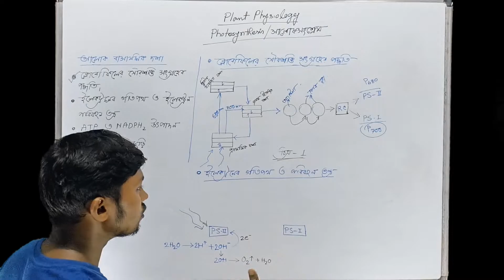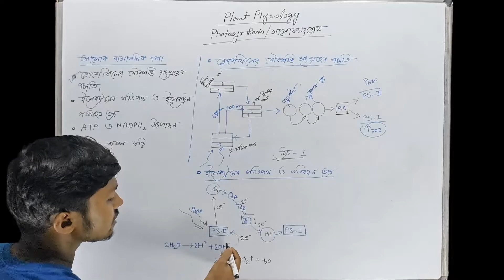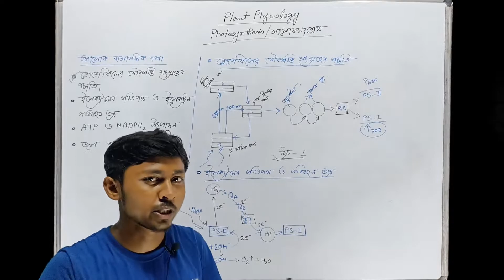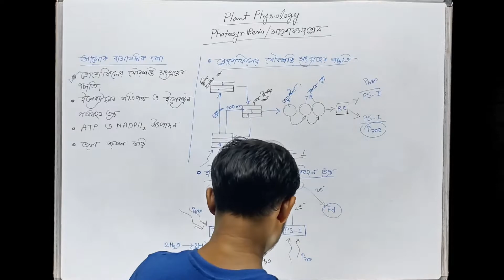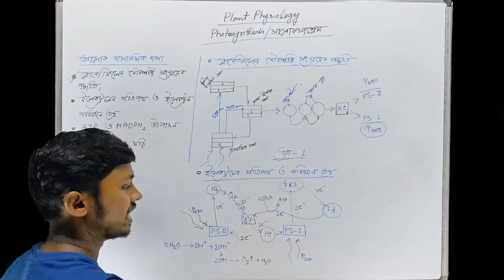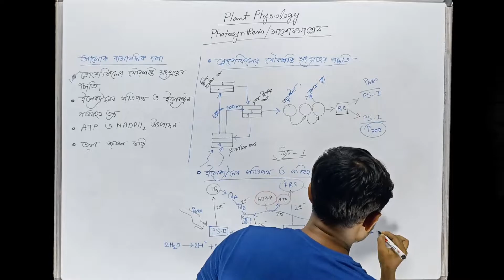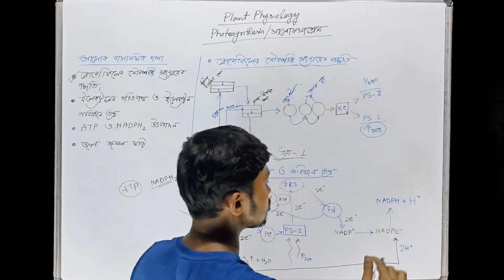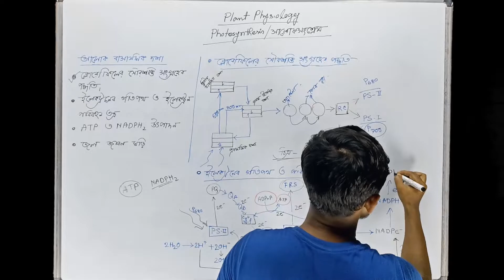PS1 and PS2 | Electron Transport in Photosynthesis | ETS | Plant Physiology | Biology Terms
প্রিয় বন্ধুরা,
বঙ্গ পাঠশালা(bongo pathshala)য় তোমাদের স্বাগত।। এই ক্লাস এ আমরা  Electron Transport in Photosynthesis নিয়ে আলোচনা করেছি।।